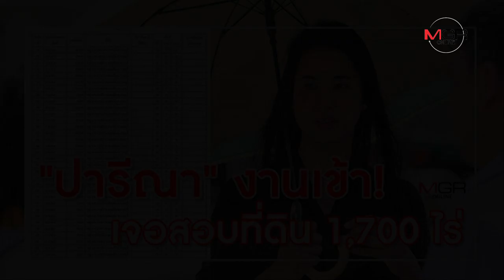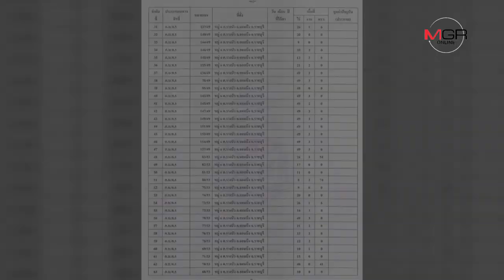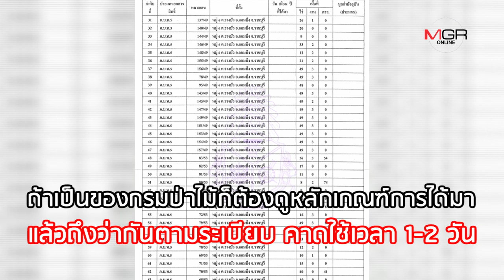"ปารีณา" งานเข้า! เจอสอบที่ดิน 1,700 ไร่